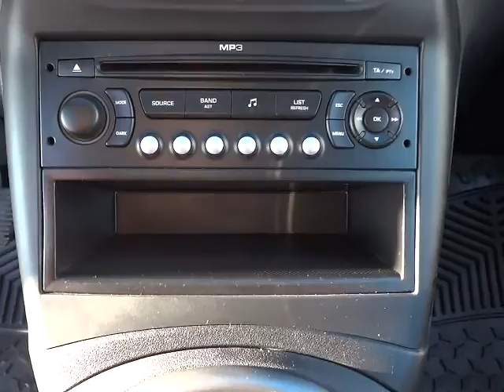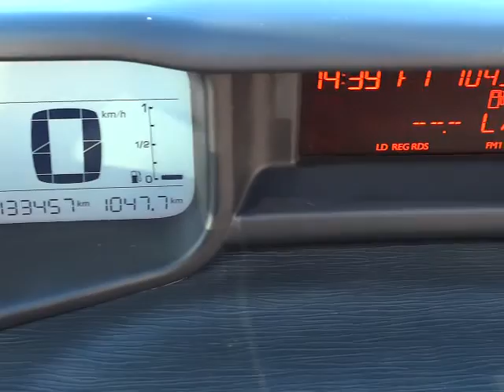Citroën C3 Picasso 1.6 HDi KLIMATIZACE, SERVISKA .int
KOMPLETNÍ INFO O TOMTO VOZE VČ. CENY, NALEZNETE NA